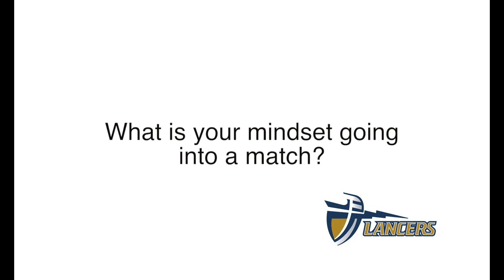Athlete of the Week — Jacob Waste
Meet Jacob Waste, a member of the California Baptist University wrestling team and the Athlete of the Week (2/2/15).